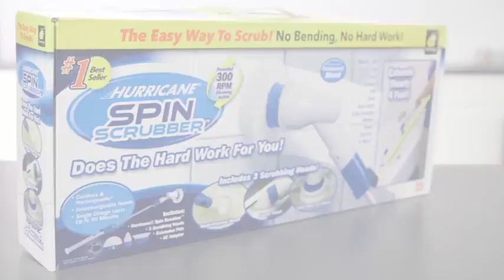Instrucţiuni de folosire Hurricane Spin Scrubber ⎜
Vă prezentăm montarea periei electrice de curăţat Hurricane Spin Scrubber şi sfaturi cu privire la modul eficient de utilizare.